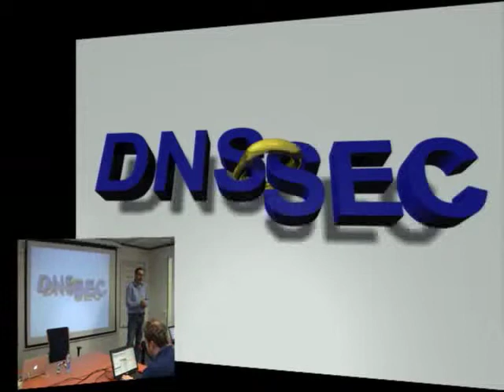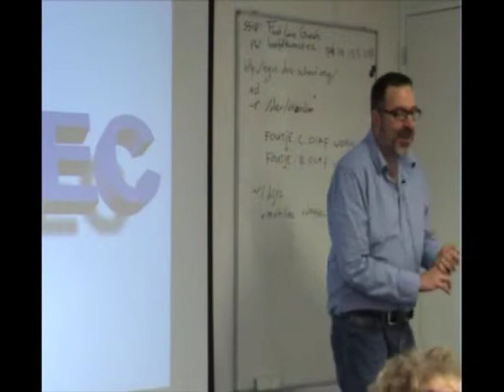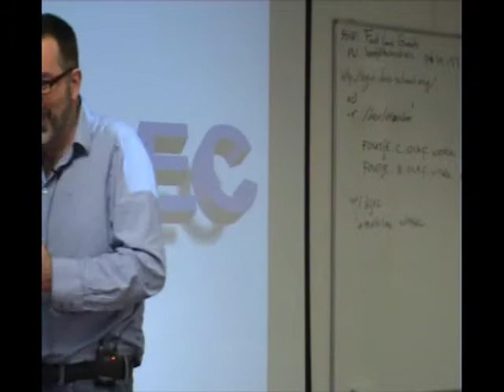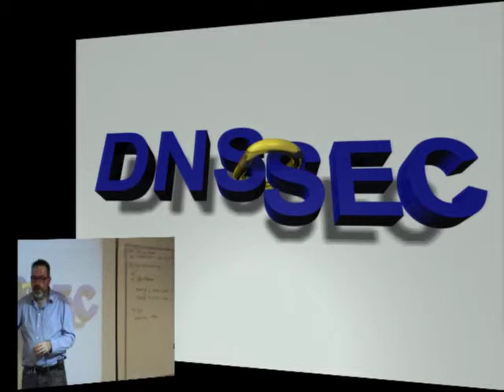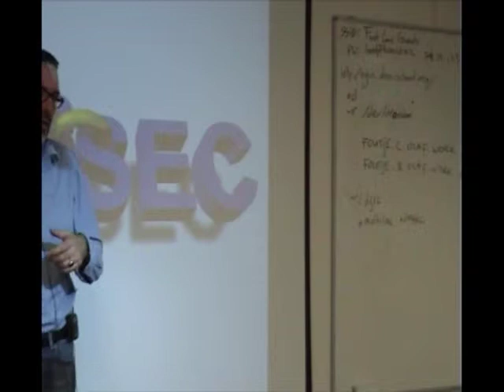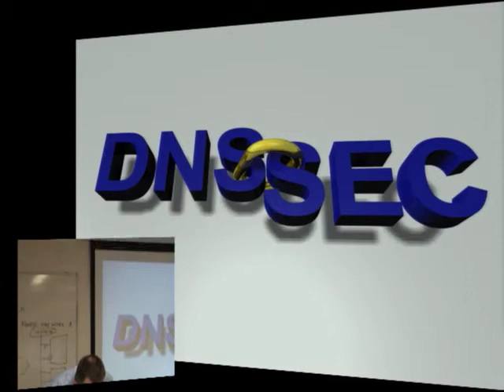Summary day 1 - NLnet Labs DNSSEC Workshop